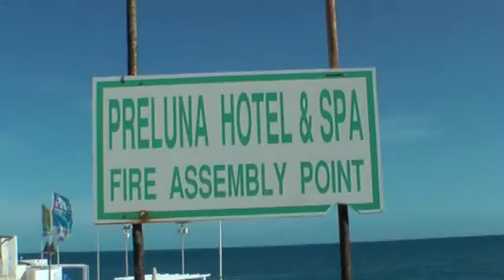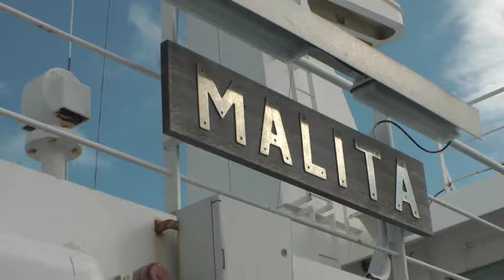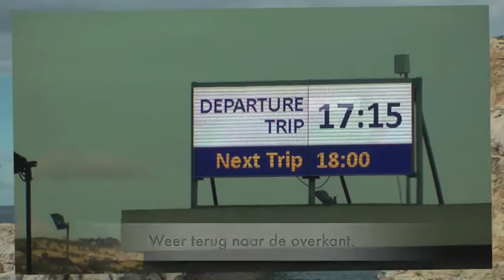De Boog ( GOZO )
Van Sliema naar GOZO ( De Boog )